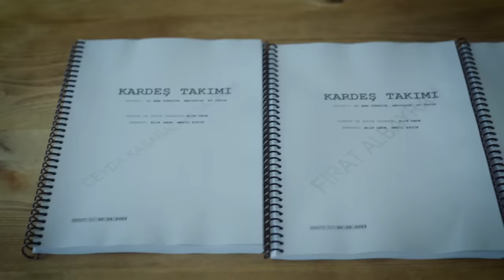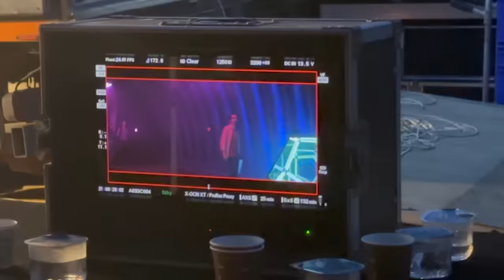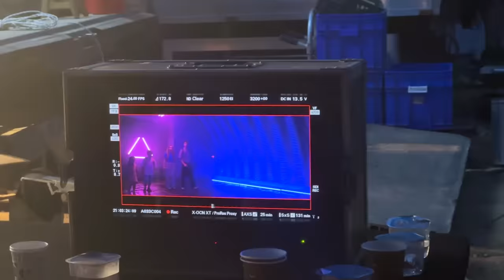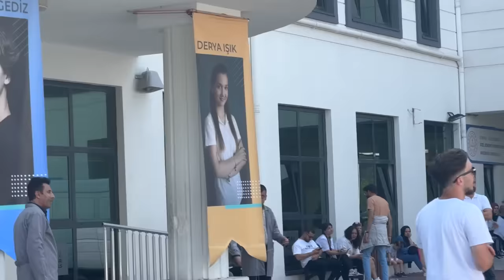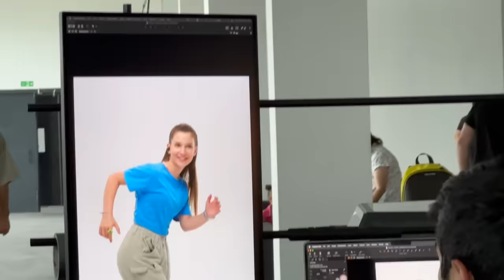Set Vlog. Kardeş Takımı Film. Ecrin Su Çoban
Kardeş Takımı Filmimizin çekimleri 21 gün sürdü. Öncesinde hazırlıklarımız da oldu. Filmimizin çekimlerini ilk günden başlayarak vlog haline getirdim. Çekimler esnasında giyimime çekim ekibi karar verdi. Oluşturdukları kombinleri giydim. Makyajım ve saçım özel makyaj uzmanları ve kuaförler tarafından yapıldı. Her gün farklı ortamlarda çekimler yaptık. Çok eğlenceli, hareketli günler geçirdik. Bazen yorulduk. Yeni arkadaşlıklar edindik. Yemekler yedik. Pastalar kestik. Toplantılar yaptık. Unutulmaz anılar biriktirdim. Oyuncu arkadaşlarım Ceyda Kasabalı, Fırat Albayram, Çağan Efe Ak, Mehmet Aybars Kaya, Gece Işık Demirel, Athena Gökhan, Mert Denizmen, Gülhan Tekin, Melis İşiten ve yönetmenimiz Mustafa Kotan ile harika bir film ortaya çıkarttık.
👉Facebook hesabım yok..